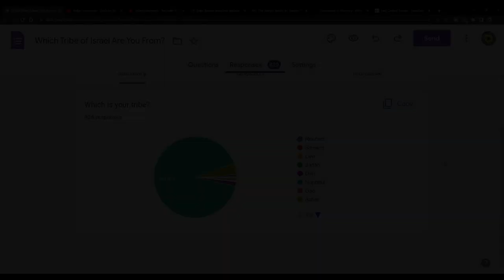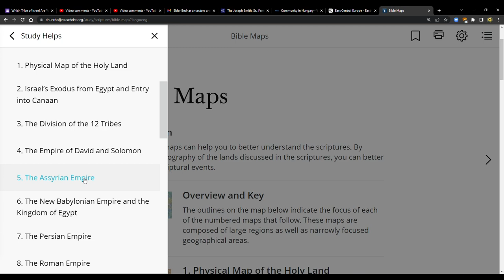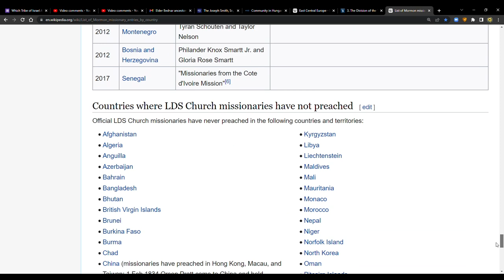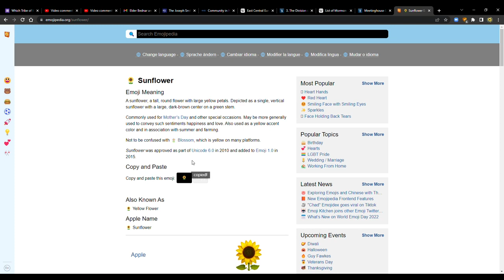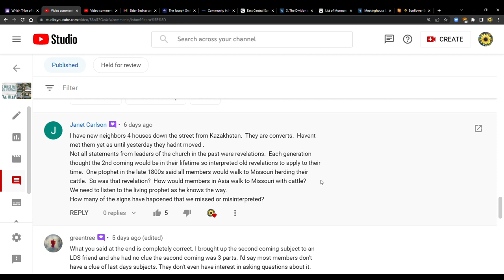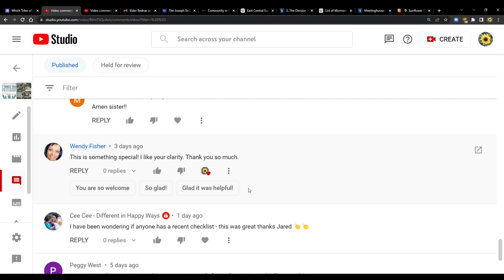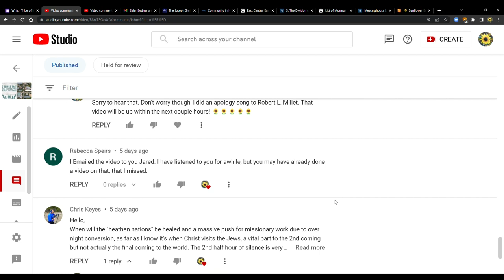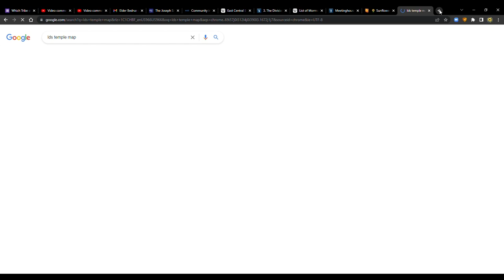Has the Gospel Has Been Preached to All the World?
List of LDS Missionary Entries by Country

Anonymous Poll: Which Tribe Are You From?